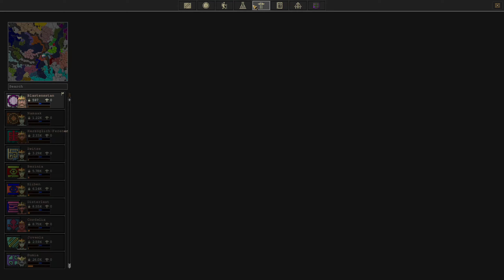Kampf mit der Nahrung | Songs of Syx (V66) #111 | 👑VanDeWulfen🏠